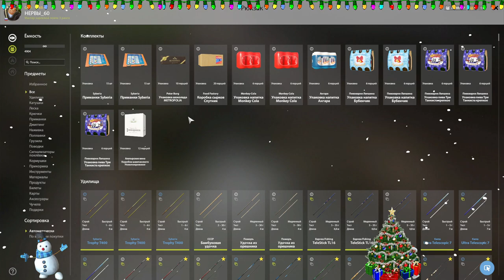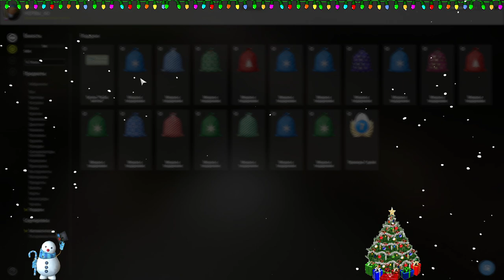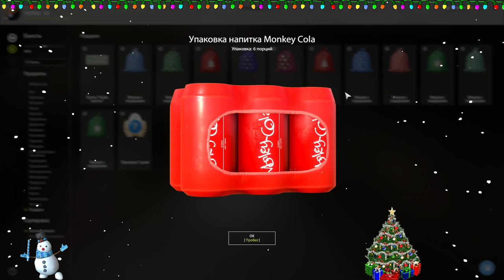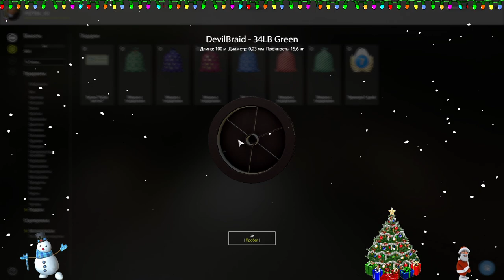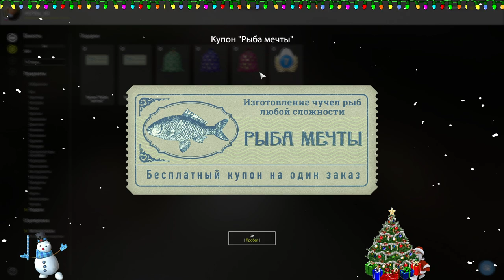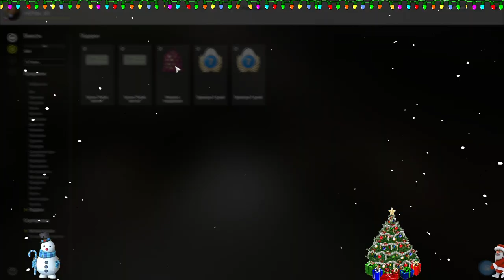Русская рыбалка 4 РР4 🔴 ДРУЗЬЯ! ПЕТРОВИЧ ОТКРЫВАЕТ НОВОГОДНИЕ ПОДАРКИ 2023 ОТ РР4 🎣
👉✔️ Зовут меня Константин. Ник в играх НЕРВЫ_60  Кличут Петрович )
👉✔️ 🚧 НЕ ПОНРАВИЛСЯ КАНАЛ, ПРОСТО ПЕРЕКЛЮЧИТЕСЬ НА ДРУГОЙ.🚧
👉✔️ Поддержать меня монеткой можно тут.
👉✔️ КАРТА СБЕРБАНК 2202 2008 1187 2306
🙂 ДРУЗЬЯ СРУБ БАНЬКИ В ДЕРЕВНЕ ПОСТАВИЛИ 🌳🌲
👉✔️ БЛАГОДАРЮ ВСЕХ, КТО ПОДДЕРЖИВАЛ МЕНЯ, ОГРОМНОЕ ВАМ СПАСИБО!
👉✔️ Коплю денежку дальше. Коплю денежку дальше. С нынешними ценами строить сложно - да и жить не легко.
✅ Зайти можно только в Гостевую комнату. Права доступа выдаются после беседы со мной.
📶 Бат файл для определения порта рр4. Запуск от имени администратора, последние две цифры порт на котором ты находишься скачать можно
🌎Полезные ссылки:
                           🚧ПРАВИЛА КАНАЛА🚧
✅ Уважать не только стримера, но и всех присутствующих в чате стрима.
✅ Выносить мозг стримеру, не желательно! Человек НЕРВНЫЙ )
✅ 18+
💥Благодарю всех, кто помог мне обновить пк.
💻Конфигурация компьютера
●Мат. плата: MSI MPG X570 GAMING PLUS
●ЦП процессор: AMD Ryzen 7 2700
●Видеокарта: MSI GeForce GTX 1080 Ti 11 ГБ
●Оп Память: DDR4 Kingston HyperX 16ГБ
●SSD М2: Samsung 970 EVO Plus 500GB
●SSD: KINGSTON 120 ГБ
●HDD:WDC 1 ТБ
●Мышь: Redragon Samsara
●Клавиатура: A4Tech Bloody B3590R
● Fischer Nr1
● Светлана Царева
● Максим Царёв
● ᗪ乇ᗪ爪卂乙卂丨
● Denis Rodionov
● Juriy Kalinin
● ВоенПенс
● Такие дела
● Вовчик Сулима